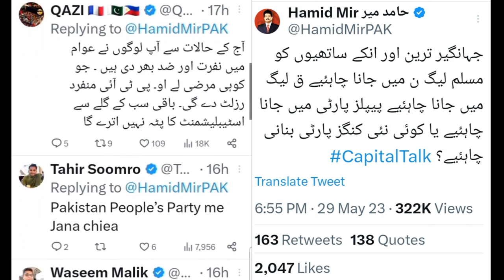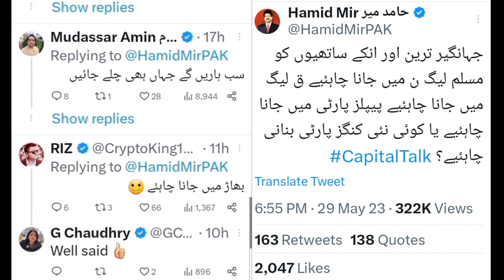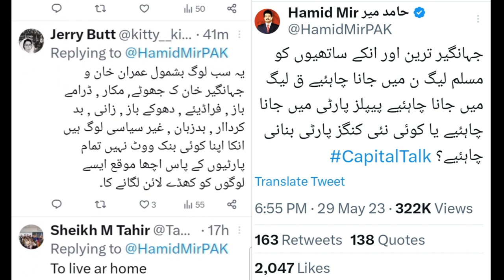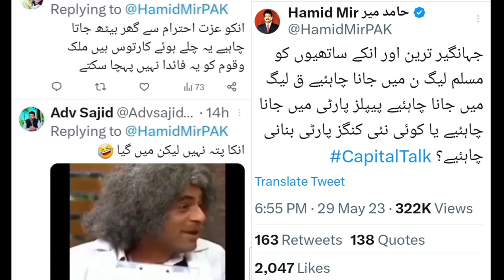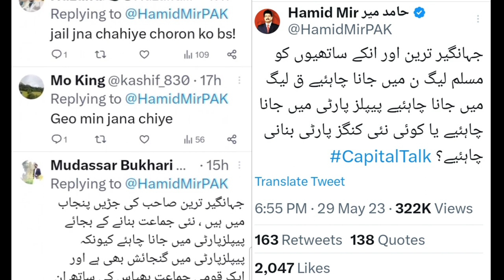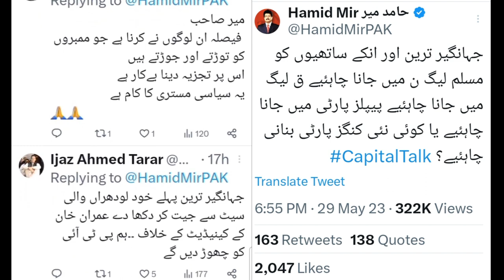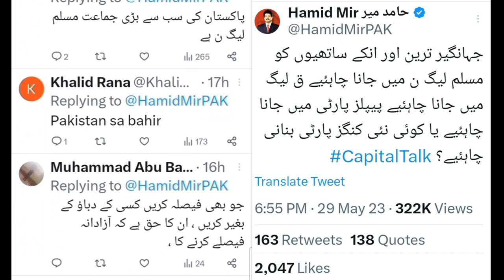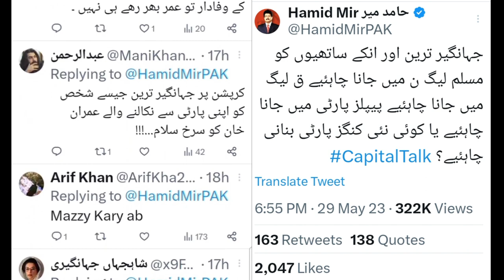حامد میرٹویٹ اورپبلک کامنٹس : جہانگیر ترین اور انکے ساتھیوں کو کس پارٹی میں جانا چاہے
Hamid Mir tweet : Which party should Jahangir Tareen and his colleagues join? and public comments